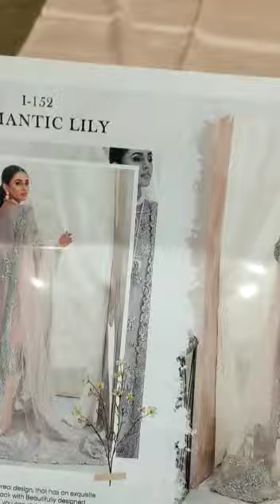Imrozia Premium Collection | Just Rs.9000 | imrozia collection 2022 | Imrozia luxury collection